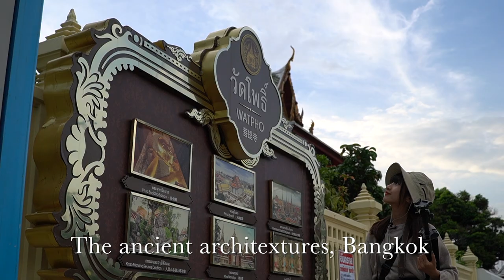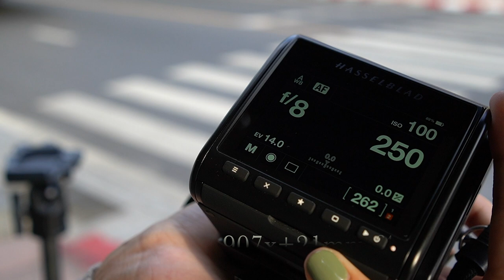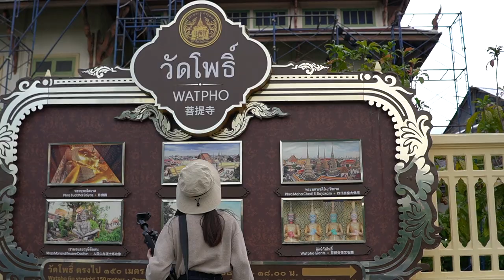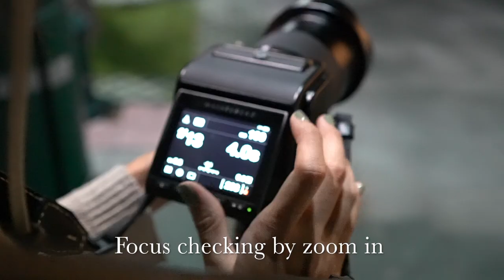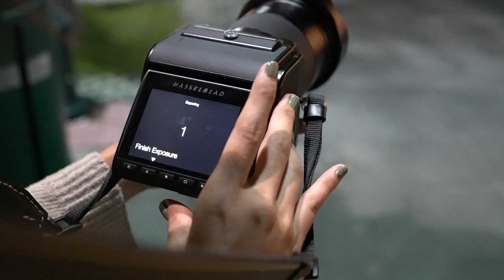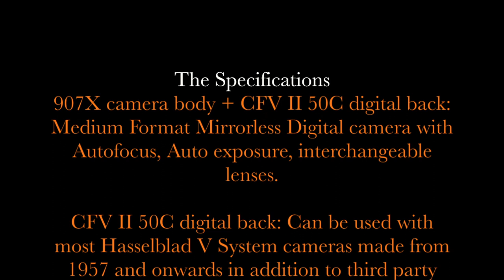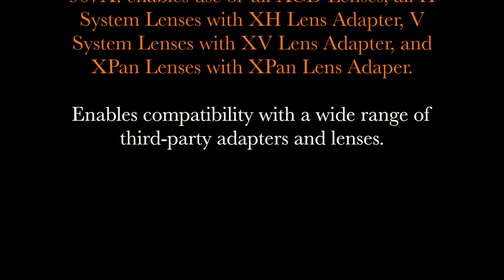Hasselblad 907x CFV-50c ii **On the Moon limited and the Bangkok city architectures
The Specifications
907X camera body + CFV II 50C digital back: Medium Format Mirror-less Digital camera with Autofocus, Auto exposure, interchangeable lenses.

CFV II 50C digital back: Can be used with most Hasselblad V System cameras made from 1957 and onwards in addition to third party technical or view cameras with a Hasselblad V interface.

CFV II 50C digital back: 91 x 92 x 61 mm
907X camera body: 102 x 91 x 27 mm
907X camera body + CFV II 50C digital back: 102 x 93 x 84 mm

Weight
CFV II 50C digital back: 552 g
907X camera body: 206 g
907X camera body + CFV II 50C digital back + battery: 865 g

Compatibility
CFV II 50C: Can be used with most Hasselblad V System cameras made from 1957 and onwards in addition to third party technical or view cameras with a Hasselblad V interface.

2000 cameras and 201F with C lenses only.

202FA, 203FE, 205TCC and 205FCC camera types need a minor camera modification*
 to use F/FE lenses.

907X: enables use of all XCD Lenses, all H System Lenses with XH Lens Adapter, V System Lenses with XV Lens Adapter, and XPan Lenses with XPan Lens Adaper.

Enables compatibility with a wide range of third-party adapters and lenses.